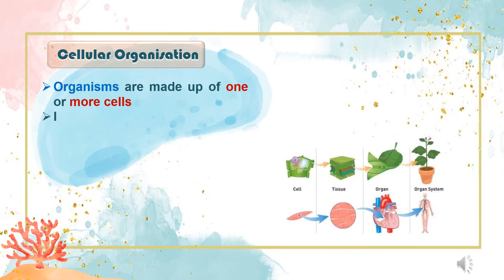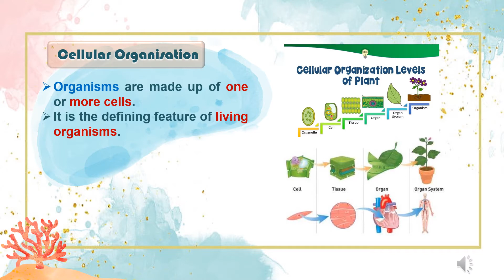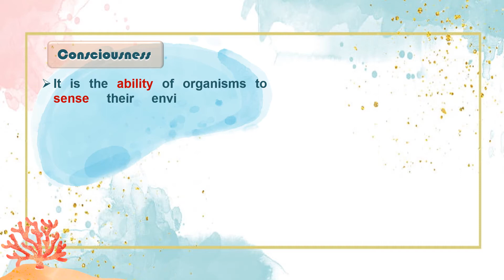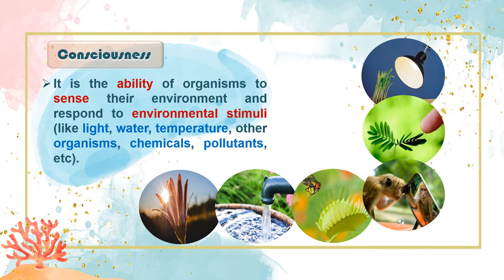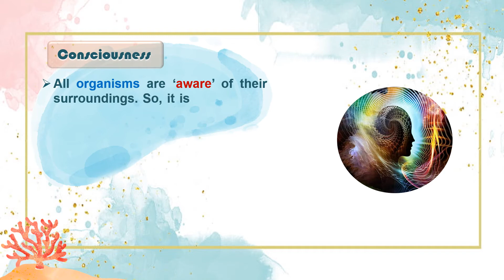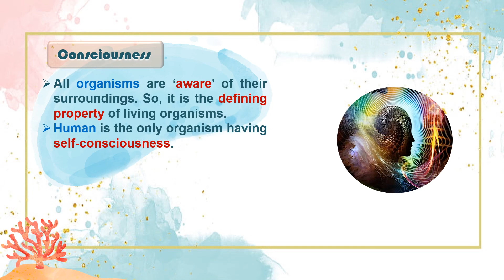Std. 11sc | Biology | Ch 1 | The Living World | Part 4 | Consciousness & Cellular Organisation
Ch 1, The Living World.
Topics covered in Lecture - Consciousness & Cellular Organisation.
Standard 11 Science.
Biology (NCERT)
English Medium